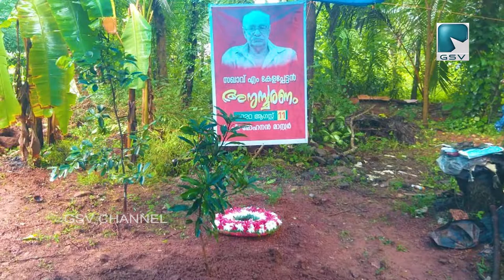സഖാവ് എം കേളപ്പന്റെ ഒന്നാം ചരമ വാർഷികം ആചരിച്ചു